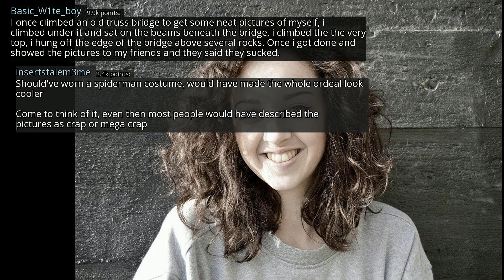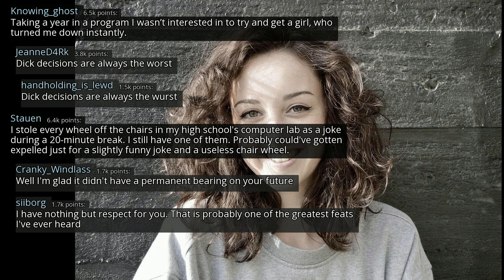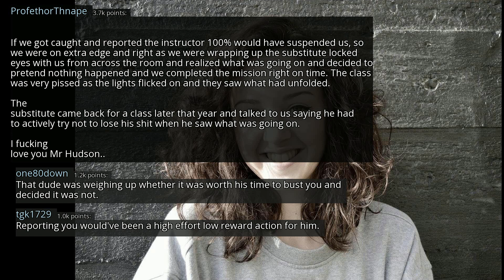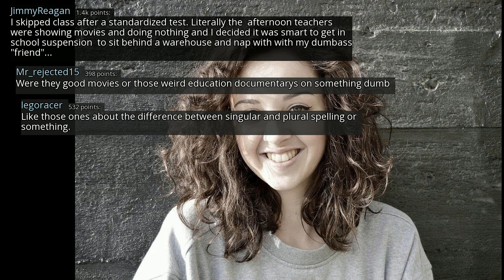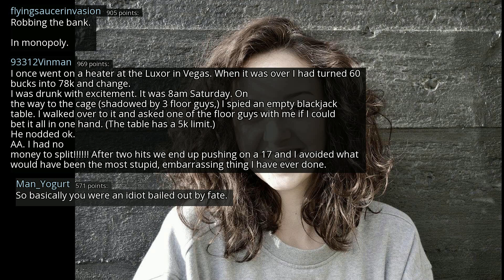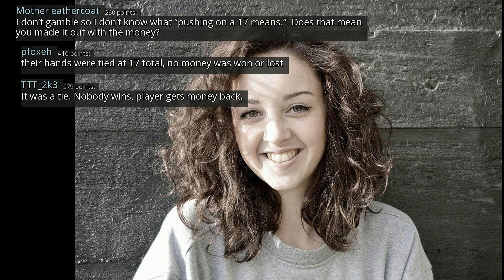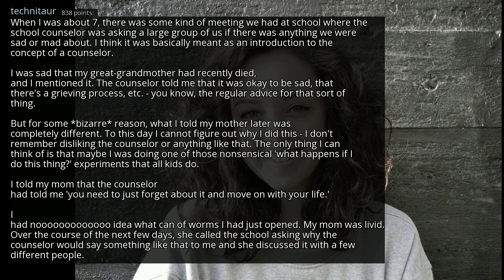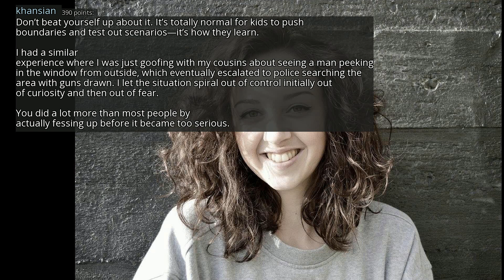What's the most high risk, low reward thing you've ever done? - r/AskReddit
r/AskReddit
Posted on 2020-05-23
0:00-3:01 [No Copyright Music] Relaxed Lofi Hip-Hop Beat FREE (Copyright Free) Chill Jazz Hop Study Music
3:01-5:59 [No Copyright Music] FREE Hip-hop Instrumental Rap Beat (Copyright Free) Music By Yakuzee Beatz
5:59-9:26 [No Copyright Music] Chill Lofi Hip-Hop (Copyright Free) Chillhop Music - Floating In Color
9:26-14:20 [No Copyright Music] Retro 80's Funky Jazz-Hop Instrumental (Copyright Free) Music - Sundance Remix